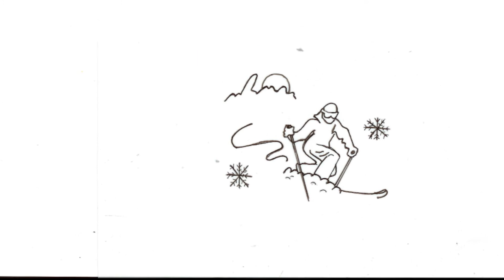SKI ANDORRA TELEMARK STANDARDS ( BACKCOUNTRY)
Telemark (Andorra)